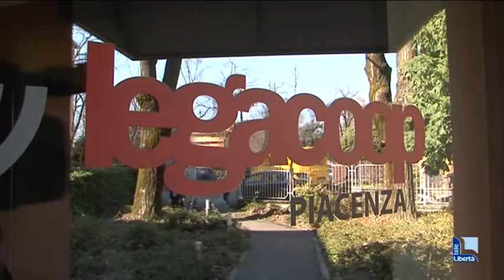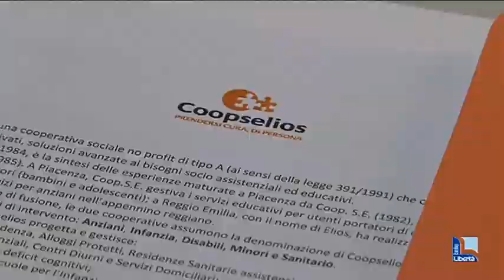Gestione Vittorio Emanuele, le cooperative pronte a un’azione legale